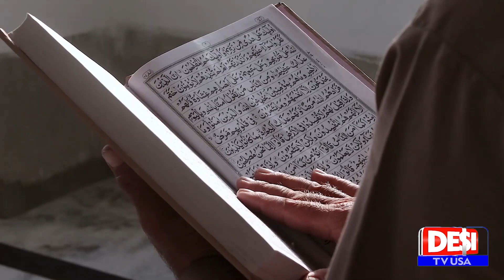Amazing Pakistan | Ilyasi Masjid Abbottabad | Desi TV USA | June 02 2024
🌟 Unleash the Power of Information with Desi TV USA! 🌍🔍 Your go-to destination for news, views, and a touch of Desi flair! Join us on an exciting journey of awareness, education, honesty, character-building, patriotism and entertainment. From breaking headlines to insightful features, we've got your daily dose covered. 🌐📺 DesiTVUSA InformEntertainConnect"

Host:
Desi TV USA YouTube Channel